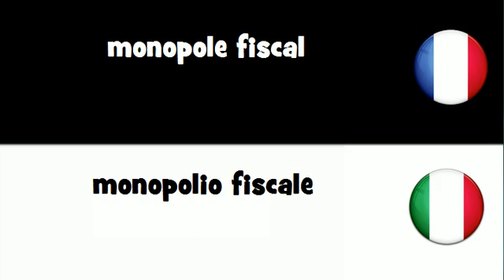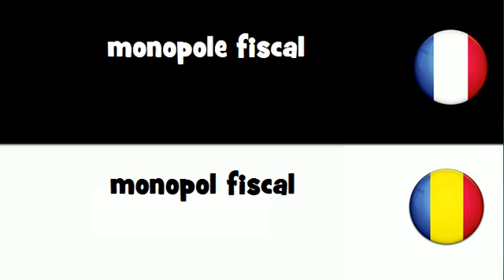Dites le en 20 langues # monopole fiscal